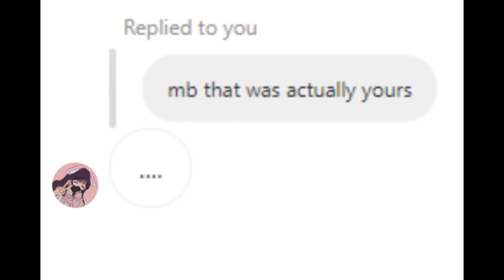pasporte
'pasporte' ™ 2022 public ver
what boredom does to you

shoutout to sharon for playing as female

my first highyl edited meme video so go easy on me pls